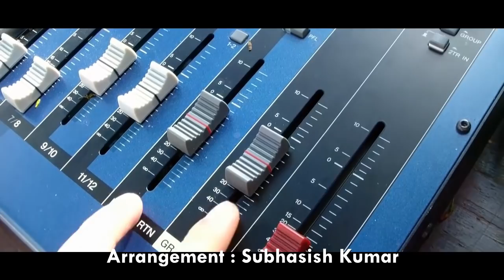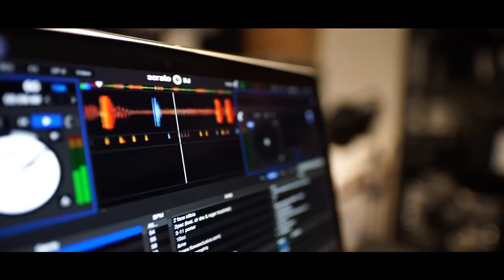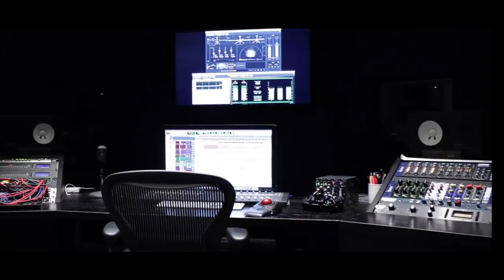Kehi Jane Bhala Pauthila | Humane Sagar | Odia Sad Song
Looking at the trends of Odia Sad Songs of Humane Sagar , Team Musicoholic Minds release a New Odia Sad Song by Humane Sagar . All who have fallen in love once in their life would love this song.
Song: Kehi Jane Bhala Pauthila

Singer: Humane Sagar  ( Odia Sad Song King )

Lyrics: Manoj Mahanta

Arrangement: Subhasish Kumar

Edit: Bapi@StyleDigital & Manoj Mahanta

Recording & Mixing: Milan Studio

Producer: Kumudini Mahanta